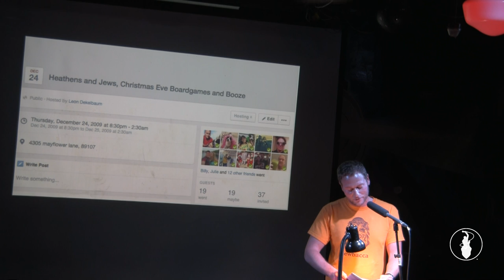Leon Dekelbaum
Performances from the December 2014 VAMP Storytelling Showcase, "Home for the Holidays, Vol 5". Recorded at the Whistle Stop in San Diego, CA. So Say We All.